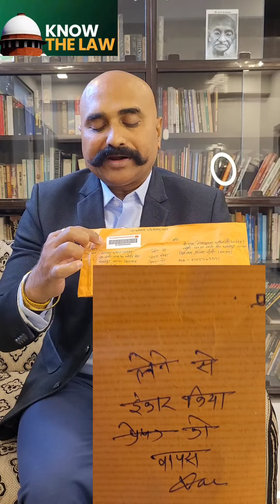Officer Refuses to accept RTI application. सूचना आयुक्त राहुल सिंह: डाक लौटाने पर होगी बड़ी कार्रवाई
Govt office can not refuse to accept your RTI application. That's punishable under Section 20 of RTI Act. If govt office refuses to accept RTI application, complaint can be lodged directly with the Information Commission, without any cost, under Section 18 of the RTI Act. State Information Commissioner @rahulreports in his several orders penalised officers for refusing to accept RTI applications. Copy of such order can be seen

Know your Rights. Be an informed Citizen and follow @RTIRahulSingh for more updates.